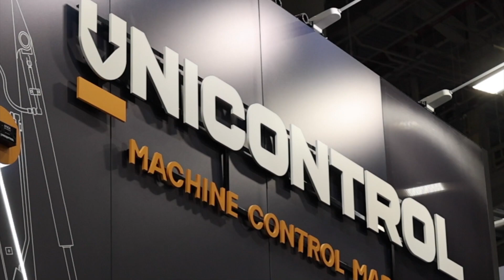UniControl makes machine control simple!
At ConExpo 2023, we met with UniControl, a newcomer to the machine control market. The Danish company aims to make machine control as simple as possible!

Awesome Construction Equipment Videos!

Our channel is dedicated to bringing YOU the biggest and best videos of construction equipment from all around the world. Follow along as we travel from site to site around the UK, and travel the world going to some of the largest trade shows across the globe! Bauma, Conexpo, Hillhead, Minexpo, PlantworX and more!